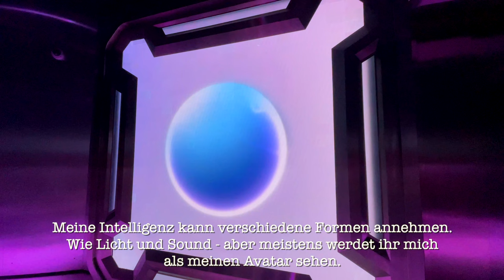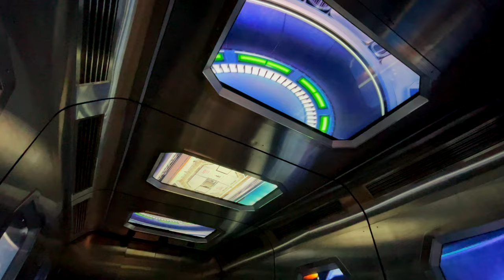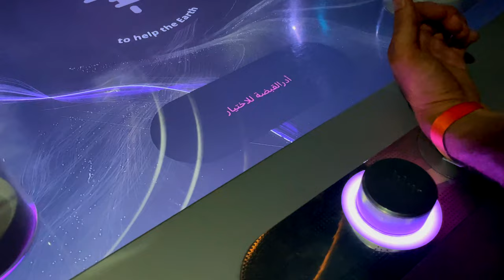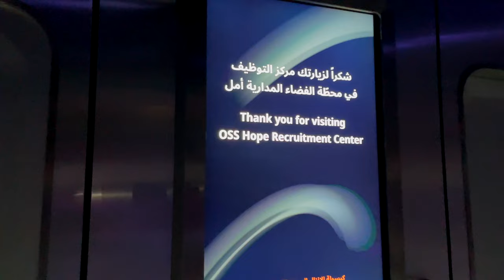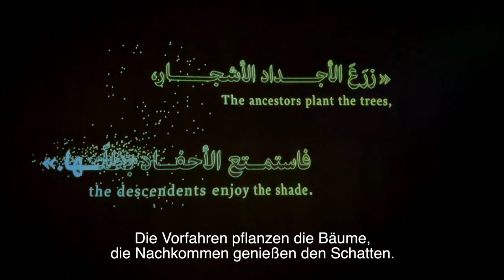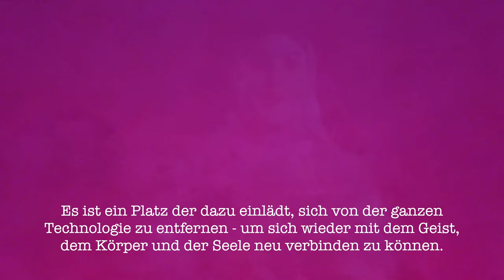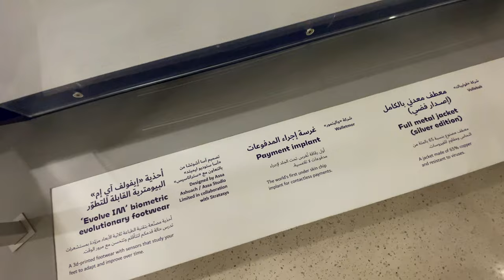DUBAI Reise | MUSEUM OF THE FUTURE [ Das muss man gesehen haben! ] Vlog#50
Tauche ein in die Zukunft und reise mit dem Space Shuttle ins All wo du im Jahr 2071 ankommst!
Erlebe dieses spektakuläre, interaktive Zukunftserlebnis von Dubai hautnah und sammle unvergessliche Momente in diesem faszinierenden und einzigartigen Gebäude!

💯 ...damit du dir den besten Zeit-Slot im Museum of the Future sichern kannst - buche dir dein Ticket mindestens 14 Tage im Voraus!